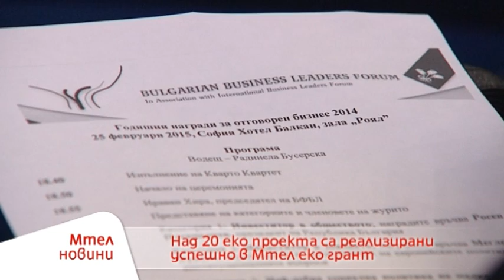Мтел новини - над 150 млн. лева ще инвестира компанията в мрежата си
Това са новините на Мтел! Всeки понеделник тук ще може да следите новините, излъчени от компанията ни. Гледайте ни и в официалната ни Facebook страница